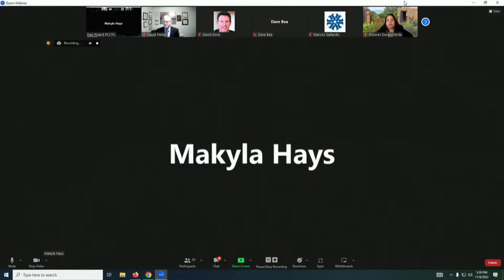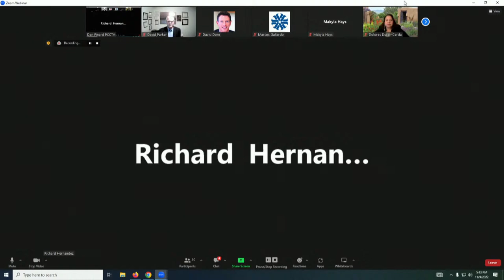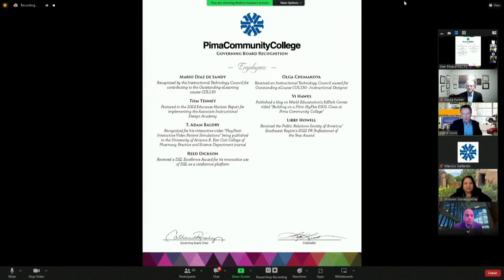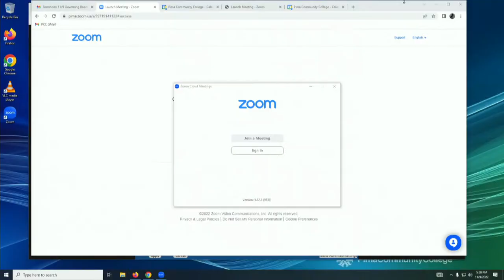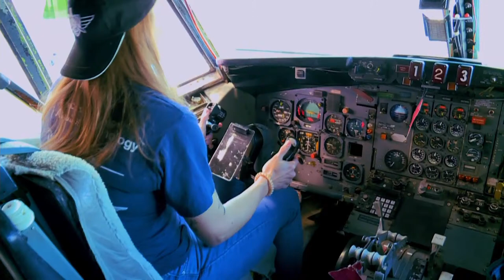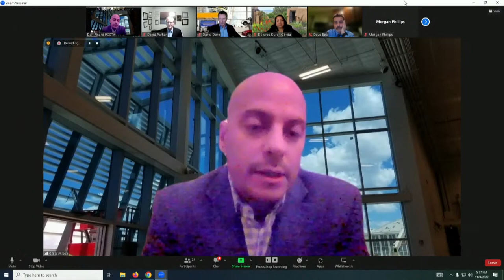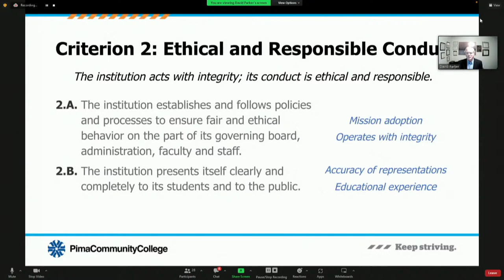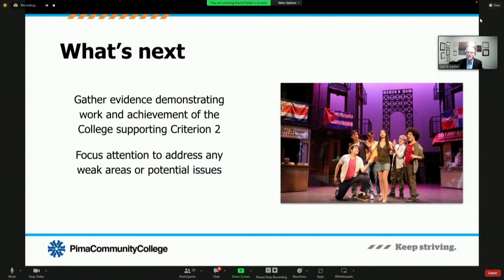PCC Governing Board Meeting November 9, 2022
Pima Community College Governing Board Meeting.